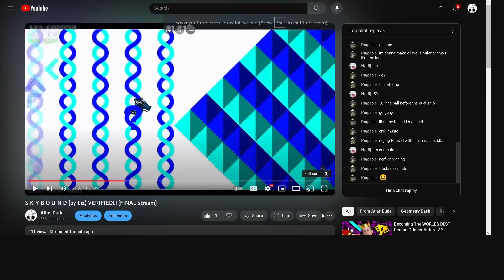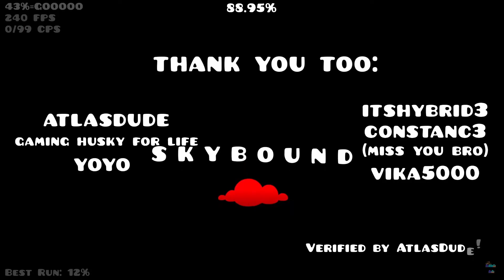(very scuffed) MEMORY EXTREME DEMON [TOP 1 FOCL] "s k y b o u n d" VERIFIED! (NEW HARDEST)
GG
like and subsvribe PLS
ID:96078992
Attempts:2608
Difficulty:Top 500-600 AREDL
gg too ez